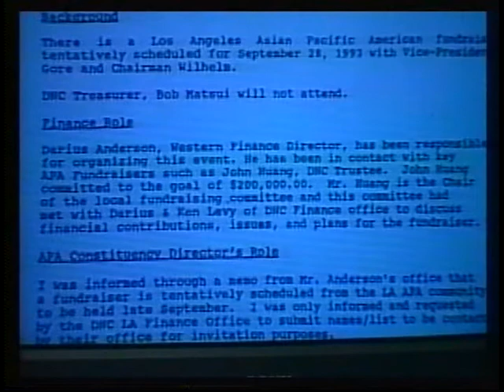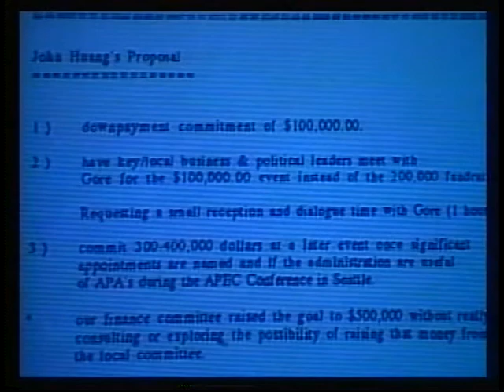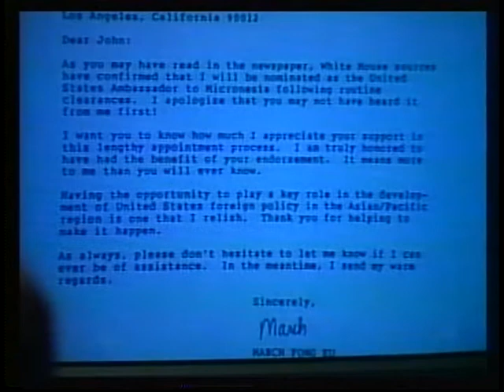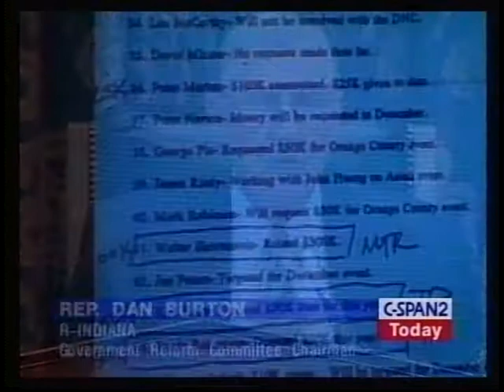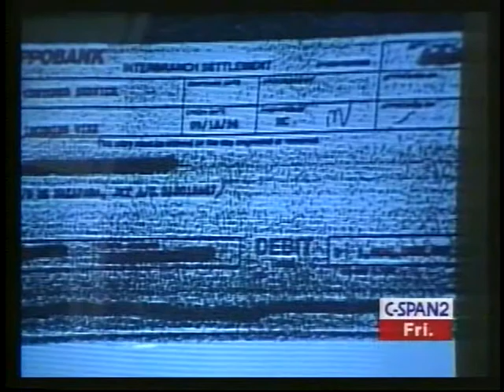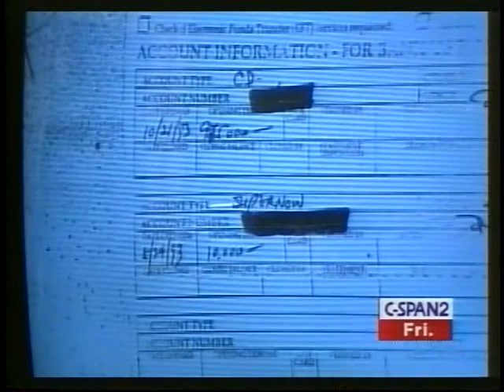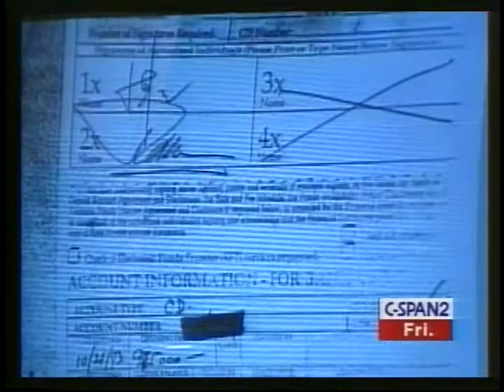Political Fundraising Day 3 (Part 2)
Political Fundraising Day 3 (Part 2) - House Oversight Committee - 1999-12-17 - Product 154220-1-DVD - House Committee on Government Reform and Oversight. Mr. Huang testified under a grant of immunity about his activities as a fund-raiser for the Democratic Party. He answered members' questions regarding soliciting campaign funds at the White House, and other fund-raising practices.  Filmed by C-SPAN. Non-commercial use only.